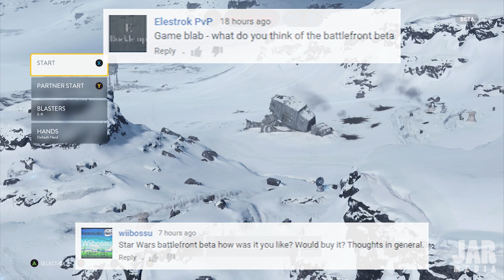So This Star Wars Battlefront Beta... - Game Blab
CREDITS

Game ► Star Wars Battlefront Beta